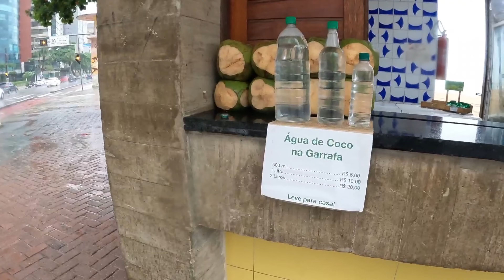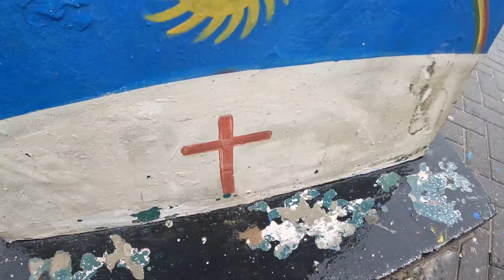CHUVA NO RECIFE PERNAMBUCO BRAZIL 20 ABRIL 2024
Chuva no recife hoje tempestade chegando aqui litoral sul de Pernambuco nordeste do Brasil América Latina Beach Brazil orla Calçadão marítima de recife banho de mar piscina naturais em boa viagem dia de chuva água morna quente passeio pela praia areia água quente dia 20 mês abril 2024 griado por givanilson Berg